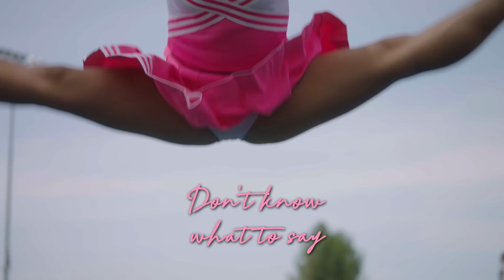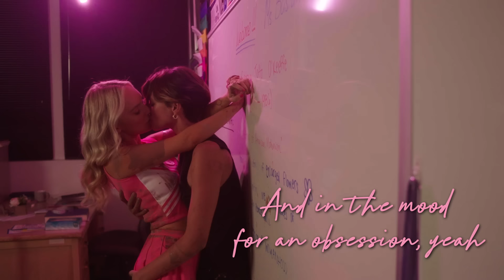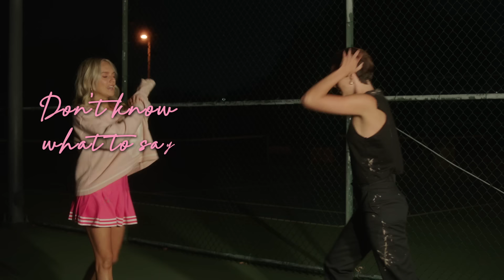Zolita - Somebody I F*cked Once (Official Lyric Video)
Lyric video featuring deleted scenes and behind the scenes footage from the "Somebody I F*cked One" official video.

Zolita, a popular cheerleader, falls for Gia, the art outcast. Prom is coming up and Zolita must decide if she has the guts to dump her boyfriend, own her sexuality, and go to prom with the girl she loves.

Shot at Champs Charter High School

Credits:
Directed, Written, and Edited by Zolita
Text Animation by John Andosca
Cinematography by Savannah Bloch
Produced by Zolita and Gretta Wilson
Starring...  @Tatiana Ringsby  ,  @Luna Montana  ,  @nowthisisliving  , Sierra Fujita, Zoya Johnson, Maggie Levone, Erin Gonzales, Max Sheldon
Costume Design...Jarrett Edward
Production Design... Genevieve Andrews, Lucy Andrews, Kathryn Hu
Color Corrector...Carlos Flores
Sound Design...Parker Sillier
Choreography...Sierra Puett
Performance Director + Stylist... Kate Emerick
Executive Producer...Kristi Gramlich
Assistant Director ... Emma Zerwin
2nd Assistant Director... Claire Moritz
2nd Assistant Director...Rose Hazan
1st AC...Nacia Schreiner
2nd AC... Alexander Chang
Gaffer...Dimitri Tzoytzoyrakos
Key Grip... Nick Klesmith
Grip...Eden Bailey
Makeup Artist... Abigail Smith
Makeup Assistant... Bella Meza
Hair Stylist #1...Vlada Dmitrieva
Hair Stylist #2...Michaela Lew
Production Sound + Producer's Assistant... Dalyan Johnston
Production Coordinator...Lily LeTigre
BTS Video...Breanna Lynn
BTS Photos...Paige Maccready and Dimitri Tzoytzoyrakos
Ceramics Advisor...  @Brittenelle Fredericks
Stylist Assistants... Sasha Cohen, Laila Reshad, Annabelle Berin

Lyrics:
I'm in bed texting girls
But I'm thinking 'bout you, baby
I'd hit you up but I'm stuck
Trying not to come off crazy
If it were up to me
I'd be calling you mine already
But I'm in bed texting girls
Thinking 'bout you, baby

Probably shouldn't tell you this
But f*ck it, here's my confession
I'm kinda hooked on you
And in the mood for an obsession, yeah
You might be someone I could love
Or you're just somebody I fucked once
Somebody I f*cked once

Second date, kinda hate
That I have to act like I don't
Know your life in and out
From your Instagram account
But you're not, I forgot
Did you ask me something? I'm so lost, ooh

Or you're just somebody I f*cked once

But I better find a way
'Cause I'm honestly not okay
And the thought that you might be
Somebody else's girl someday